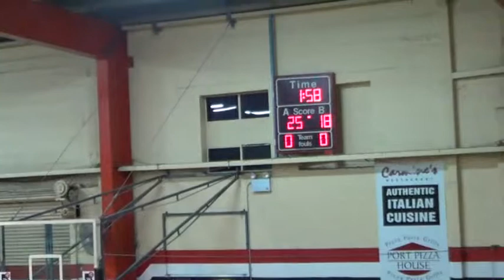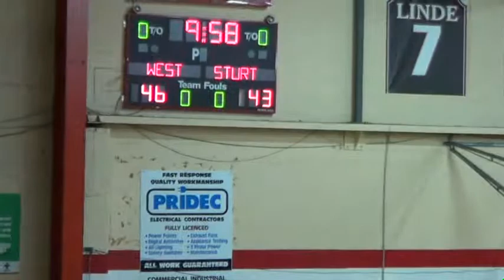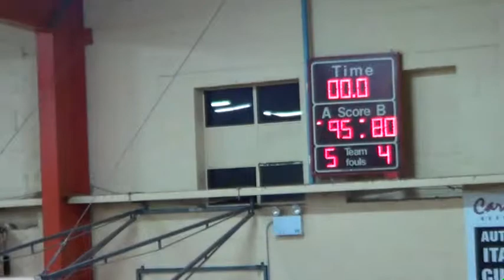Round 16 West Adelaide vs Sturt 2014